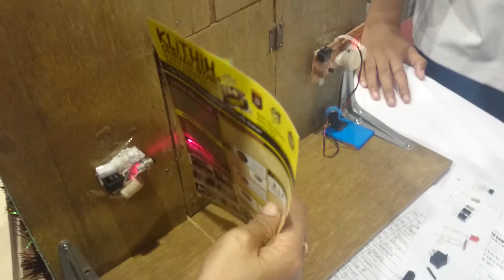PAMERAN KARYA ILMIAH TEKNOLOGI PINTU ANTI MALING SMP MUH 5 DI TAMAN PINTAR YOGYAKARTA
TEKNOLOGI PINTU ANTI MALING SMP MUHAMMADIYAH 5 YOGYAKARTA